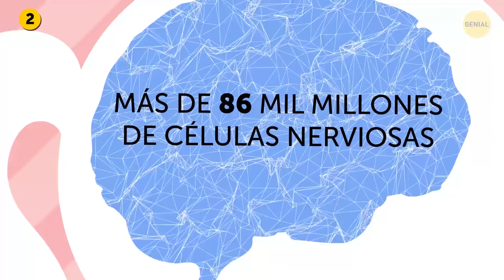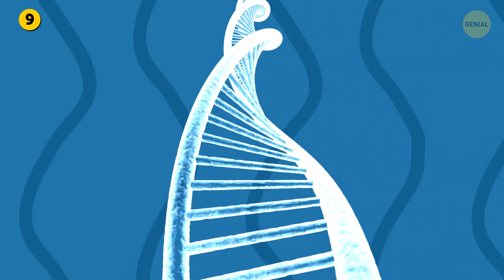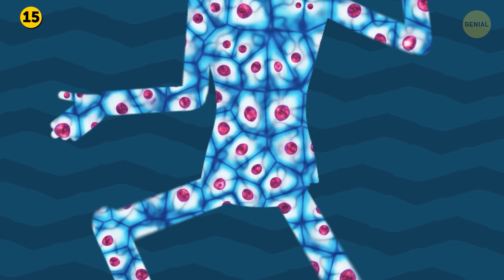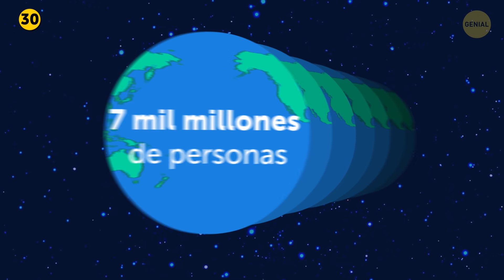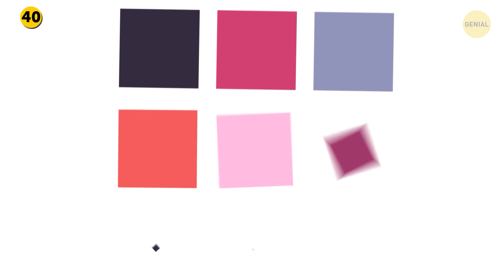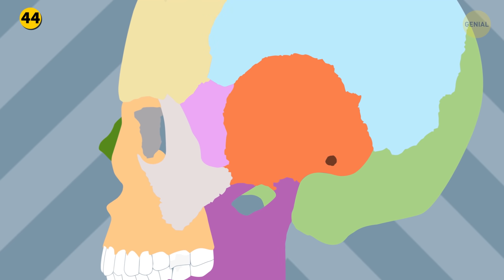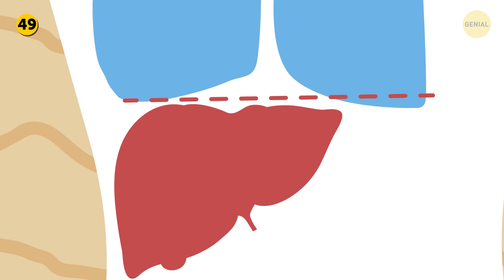55 Hechos breves sobre el cuerpo que te dejarán con la boca abierta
¿Crees que lo sabes todo sobre tu propio cuerpo? ¿Estás seguro? ¿Qué hay del hecho de que el 25 % de los huesos de un adulto están en sus pies? ¿O que las papilas gustativas en realidad no son esos bultos en la lengua? ¿O que algunas personas pueden escuchar sus globos oculares moviéndose dentro de las cuencas de los ojos? (Eso no debe ser divertido).

Por cierto, ¡tus ojos son un instrumento increíble! ¡Pueden distinguir entre 10 millones de colores diferentes! Y los músculos que ayudan a los ojos a concentrarse realizan alrededor de 100 000 movimientos al día. Si deseas hacer que los músculos de tus piernas se muevan tanto, ¡debes caminar 80 km!

MARCAS DE TIEMPO:

Los músculos más rápidos 1:32

El ADN humano 2:00

Cuántas células de piel desecha tu cuerpo 2:51

Dónde están tus papilas gustativas 3:41

Por qué tu piel se arruga en el agua 4:28

Los huesos humanos son una verdadera paradoja 5:23

Qué es la ceguera olfativa 6:11

Cuando la deshidratación puede terminar con una persona 6:23

¿Las huellas digitales pueden volver a crecer? 7:01

La capacidad de memoria de tu cerebro 7:26

El hueso más pequeño 7:45

El órgano más grande 7:55

Por qué aparecen hoyuelos en la espalda baja 8:37